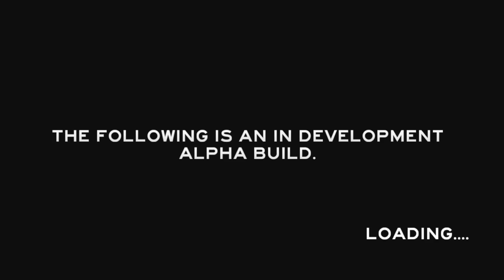Let's Play The Forest #21 Neue Base neues glück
Beginnt ab 1:23 Minuten.
Wir Spawnen in der Nacht... Haben eine Mauer komischerweise. Egal dann Bauen wir erstmal die Mauern auf und bekommen ein Angriff von den Nachbarn.